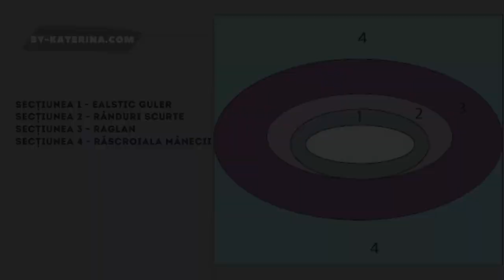Pulove Spic de grau. Tutorial de crosetat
Acest tutorial este pentru marimea S. Instructiuni scrise pentru marimi de la S la 5XL (Engleza) aici:

MATERIALE

• Fir pentru care se recomanda croseta de 3 - 3.5 mm (categoria 2)
(Pentru acest tutorial am folosit Hobbii Twister Solid - 100 grame, 400 metri, aproximati 3 bobine)

o 4.5 mm pentru elestic
o 5.5 mm
• ac pentru ascuns capete de fire
Tensiune
Folosind croseta de 5.5 mm (model punct in V)
4,5 V-st = 10 cm
14 rows = 10 cm
0:00 INTRODUCERE
2:00 CONSTRUCTIE
9:27 EALSTIC GAT
15:18 RANDURI SCURTE
27:05 RAGLAN
41:35 RASCOIALA MANECII
44:54 TRUNCHI
50:10 ELASTIC TRUNCHI
1:00:00 MANECI